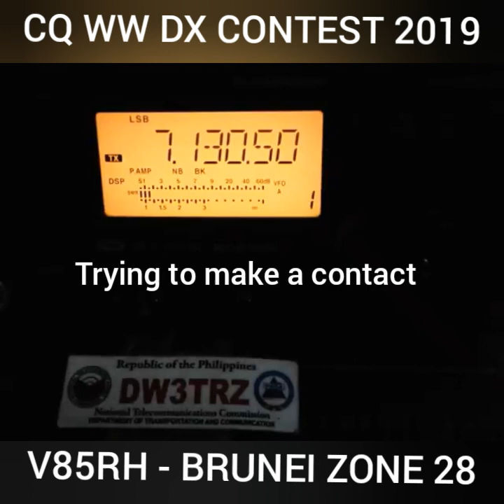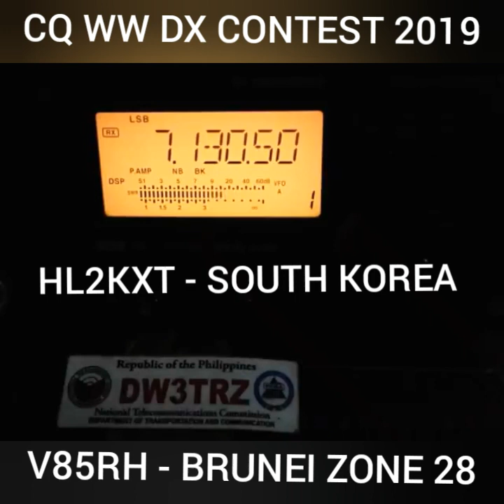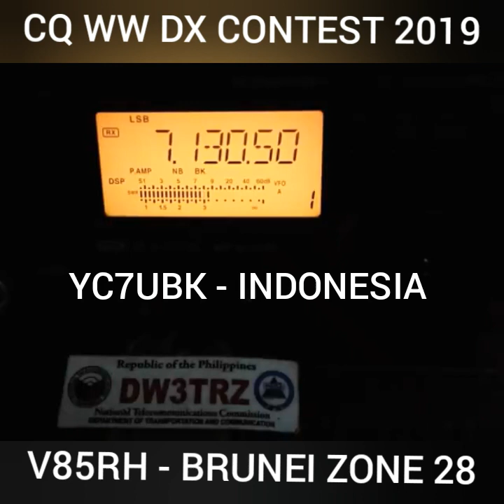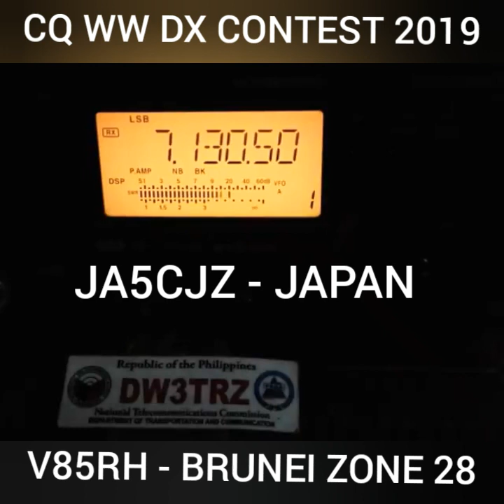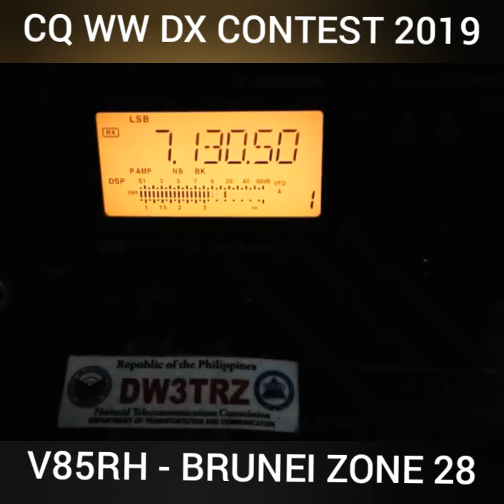V85RH BRUNEI | JA5WNH | HL2KXT | JR3EOI | JE6EFG | YC7UBK | YC7YDB | JH2IQJ | JA5CJZ | CQWW DX 2019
V85RH BRUNEI DARUSSALAM
Amateur Radio Contest on the air
CQ WW SSB DX CONTEST 2019

Credits : RAHMAN HASSAN V85RH
CQ image from the web

              Leagues/Assoc/Society

1. Young Ladies Radio League Inc. YLRL (U.S.A.)

2. Canadian Ladies Amateur Radio Assoc. Inc. (CLARA) CANADA

3. Japan Ladies Radio Society (JLRS) JAPAN

4. Australian Ladies Amateur Radio Assoc. (ALARA) AUSTRALIA

5. British Young Ladies Amateur Radio Assoc. (BYLARA) GREAT BRITAIN/U.K.

6. Scandinavian Young Ladies Radio Amateurs (SYLRA)
(DENMARK, ICELAND, SWEDEN, NORWAY, FINLAND)